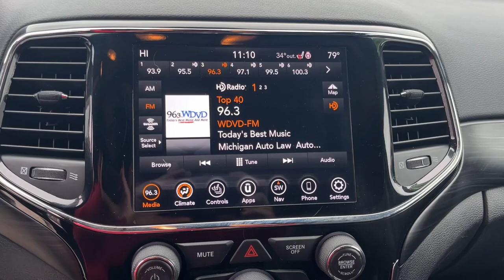2020 Jeep Grand_Cherokee Royal Oak, Birmingham, Troy, Bloomfield Hills, Madison Heights P8870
Granite Crystal Metallic Clearcoat Used 2020 Jeep Grand_Cherokee Altitude 4x4 available in 31200 Woodward Avenue, Royal Oak, Michigan at Village Jeep. Servicing the Royal Oak, Birmingham, Troy, Bloomfield Hills, Madison Heights, MI area.

Grand_CherokeeAltitude 4x4
2020 Jeep Grand_Cherokee Altitude 4x4 - Stock#: P8870

Village Jeep
31200 Woodward Avenue

Thank you for your interest in one of Village Jeeps online offerings. Please continue for more information regarding this 2020 Jeep Grand Cherokee Altitude 4x4 with 0mi. Off-road or on the street this Jeep Grand Cherokee Altitude 4x4 handles with ease. No matter the terrain or weather youll drive at ease in this 4WD-equipped vehicle. With exceptional safety features and superb handling this 4WD was engineered with excellence in mind. Beautiful color combination with Granite Crystal Metallic Clearcoat exterior over Black interior making this the one to own! Youve found the one youve been looking for. Your dream car.